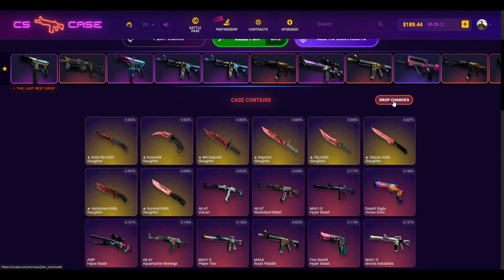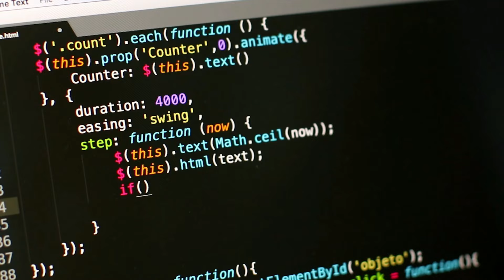CS2 HİLELER BİTECEK Mİ? - ALINABİLECEK ÖNLEMLER?